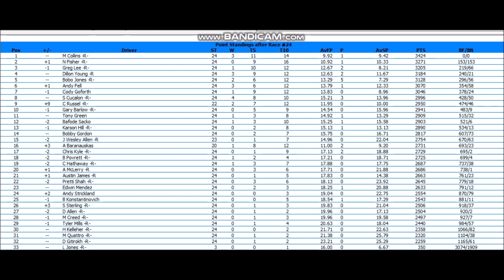///NORLA DC Solar National Division Round 24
Welcome to the Lady In Black! Enjoy the race!